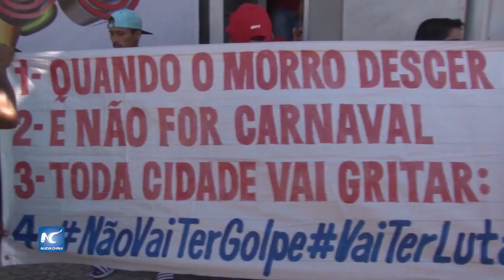Reacciones encontradas entre senadores brasileños por impeachment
Enjuiciada por decisiones fiscales irregulares, más de dos tercios de senadores sentenciaron la histórica decisión: 61 sufragios a favor de retirar a la mandataria de sus funciones, contra 20 que la defendieron.